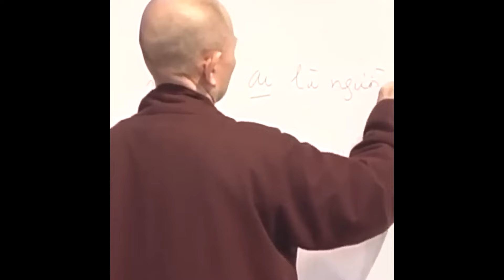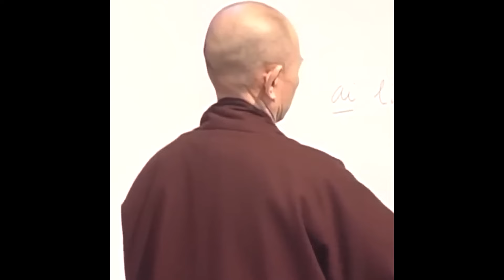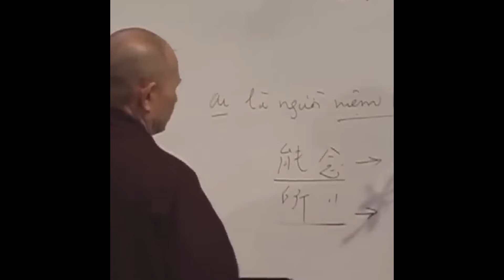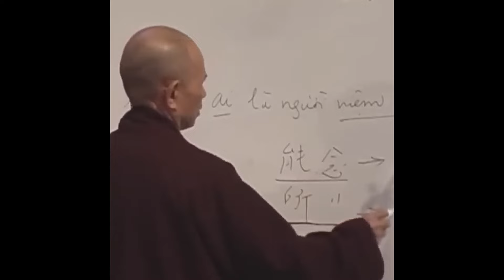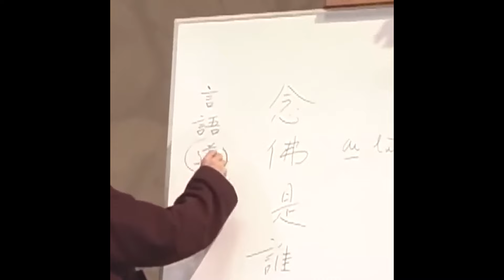Mở LÒNG Ra Mà ĐỐI TRỊ Các CĂN CƠ, Hãy Bình Tâm Mà THÁO GỠ | Thầy Thích Nhất Hạnh Giảng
Kênh Dhamma Thich Nhat Hanh